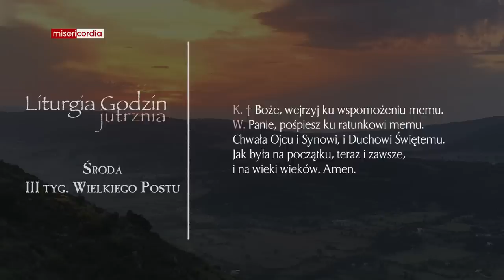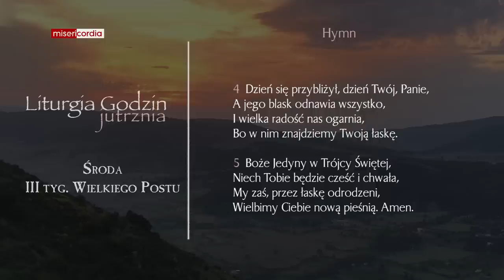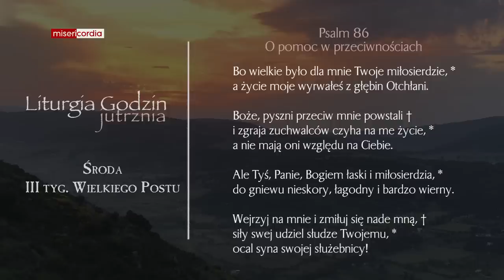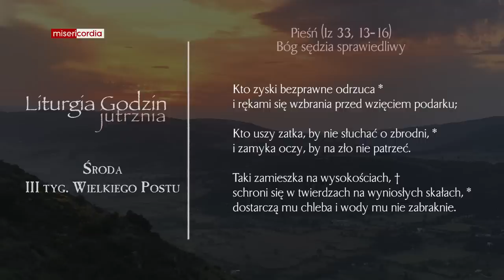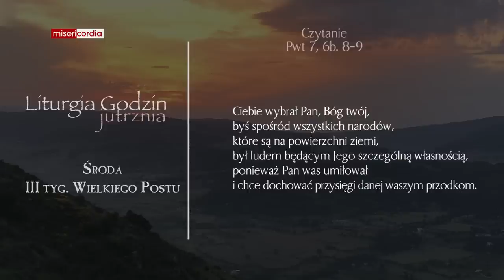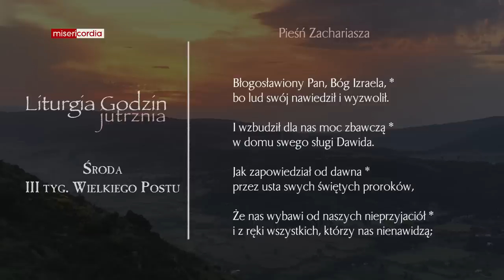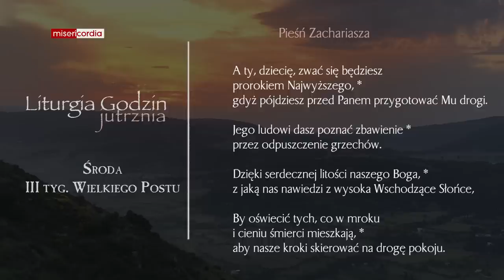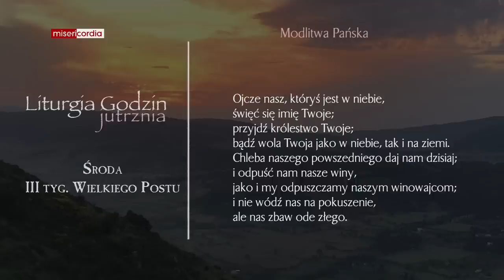Liturgia Godzin | Jutrznia | Środa, III tyg. Wielkiego Postu